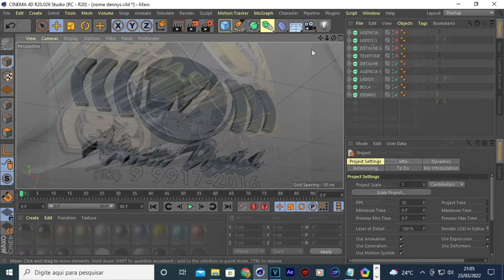VINHETAS PROFICIONAIS | Cinema 4D / After Effects | DX AGÊNCIA DIGITAL | DENNYS XAVIER, TEMPLATES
Mesmo que você esteja começando agora com a produção de vídeos, já deve ter visto ou ouvido falar sobre uma vinheta.
As vinhetas são chamadas curtas para aberturas e encerramentos dos vídeos. Elas são utilizadas para identificar o canal, empresa, programa de TV etc.
A vinheta é considerada como um tipo de identificação, pois conta com um layout visual e uma música que a acompanha.
Existem diversos tipos de vinheta: gráfica, fotográfica, de TV, entre outras. Você com certeza já viu alguma por aí.
O maior problema de uma vinheta, porém, é que muitas pessoas acreditam que é caro contratar um profissional para criá-la.
Esse pensamento pode impedir a marca de alcançar seus objetivos, pois, além de deixar o material mais profissional, a vinheta dá a identidade para o negócio.

Renovação das Concessões
Intro Jornalismo,
Intro Programas de Tv,
Tv Web, Vinhetas para programas de tv,

Top 10 News Intro for You tube। 2017 best news Intro। News intro for videos download free,
News Intro (After Effects template) | Infilm | envato broadcast design nightly news,
FAUSTÃO NA BAND - PROGRAMA COMPLETO,
Sikera Junior,  Record News, CidadeAlertaRecord, Jornal Nacional, Rede Globo, Sbt,
CBS ABC, Descubra 10 curiosidades sobre o Big Brother Brasil, TV PAMPA PELOTAS, RBS TV URUGUAIANA,